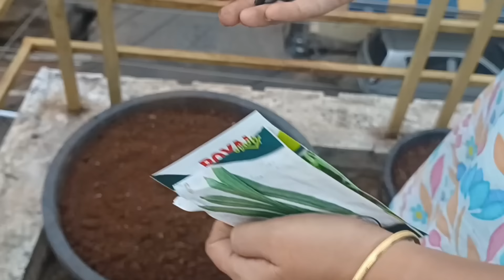ఇంట్లో అందరూ మగవాళ్ళు అయితే ఇలా ఉంటుంది| వర్షాకాలం మొదలైంది కాయగూరలు విత్తనాలు నాటాము|Sunday vlog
ఇంట్లో అందరూ మగవాళ్ళు అయితే  ఇలా ఉంటుంది| వర్షాకాలం మొదలైంది కాయ గురు విత్తనాలు నాటాము|Sunday vlog